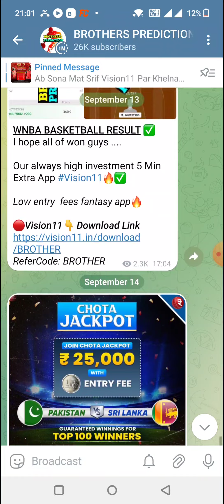BNZ vs MUR BASKETBALL DREAM11 TEAM PREDICTION